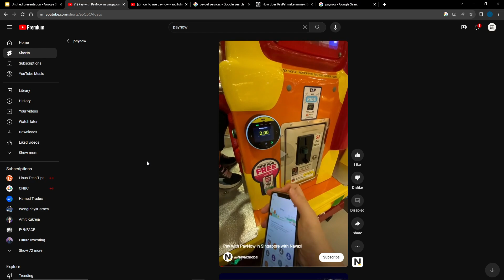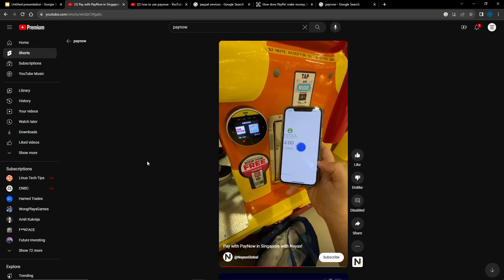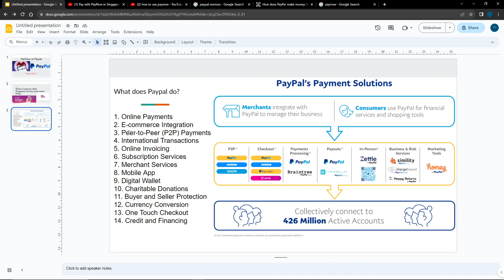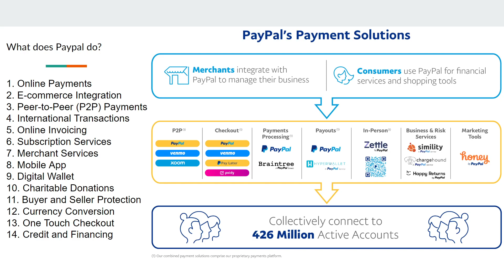Is FedNow A Paypal Killer? (PYPL Stock)